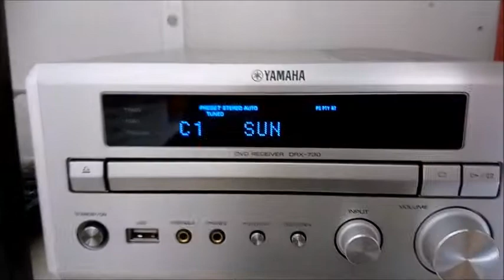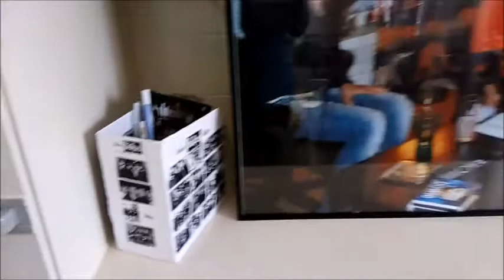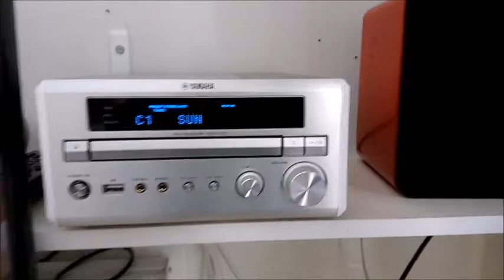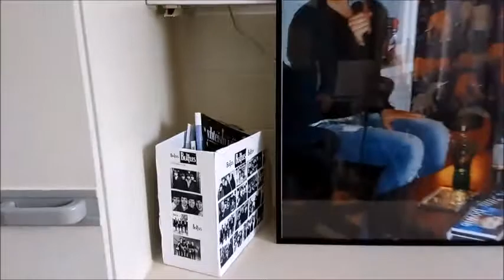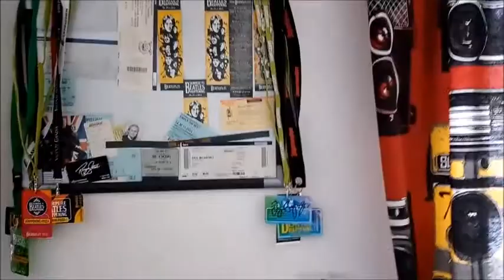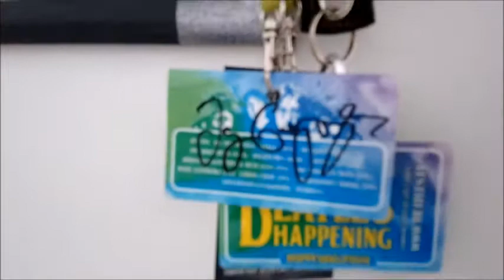Lindan radiohaastattelu 2 3 2018 Radio Sun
Lindan radiohaastattelu johon lisäsin pikku pätkän Rankempaa huumoria kohtaan.